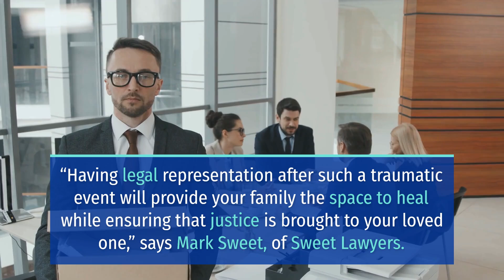Brutal Single-Vehicle Crash on 15 Freeway near Limonite Avenue Kills 1 [Norco, CA]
NORCO, CA (September 23, 2024) – Sunday morning, a brutal single-vehicle crash on 15 Freeway near Limonite Avenue killed 1 person.

The incident occurred at around 2:00 a.m.. on 15 Freeway near the Limonite Avenue exit, said the California Highway Patrol.

The victim and the horse were declared dead at the scene, though the events leading up to the crash remain unclear. Authorities reported that another individual suffered moderate injuries and was transported to the hospital for treatment.

At this time, the circumstances that led to the crash remained unclear. Once additional details become available, the public will be notified.